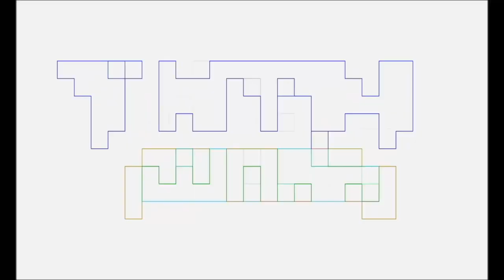STAR WARS Bad Batch SEASON 3 Part 2 REVIEW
Pablo Gunner talks nerdy about STAR WARS Bad Batch SEASON 3 Episodes 8-14 with The Ambassador and Marvin Goof.